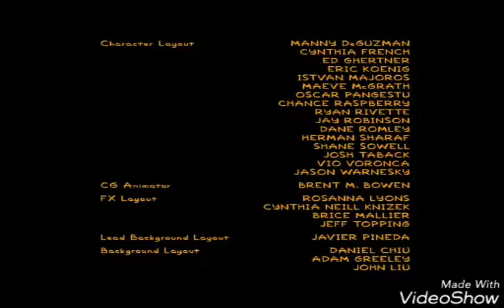The Simpsons Ending Credits 3×2